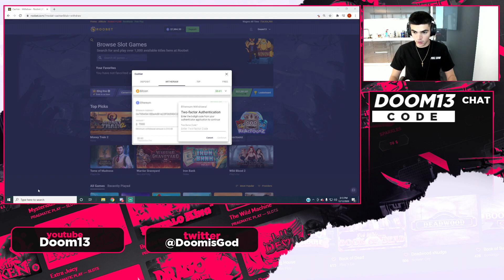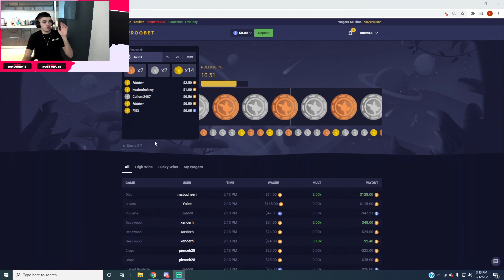HUGE MULTIPLIER WIN ON SWEET BONANZA!